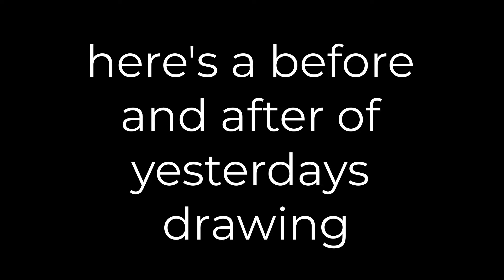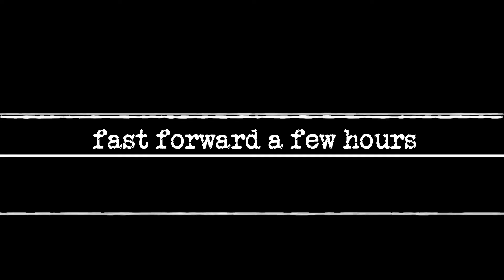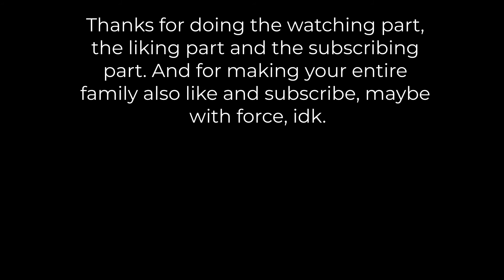The GREATEST Footballer... | Inktober #13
I did a trick but I drew a mega worm wtf!!!
Watch or megged.

Cameras & Software
WeVideo (video editor. It's bad if you want good edits.)